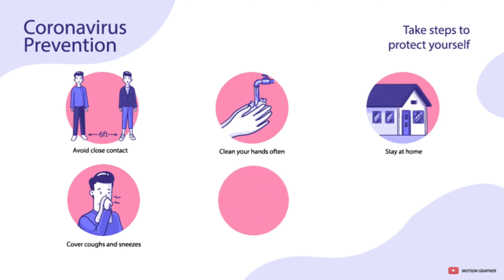Corona warrior song | कोरोना योद्धा गीत | जिंकू आम्ही जिंकू | Covid-19 | new corona variant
Corona warrior song | कोरोना योद्धा गीत | जिंकू आम्ही जिंकू | Covid-19